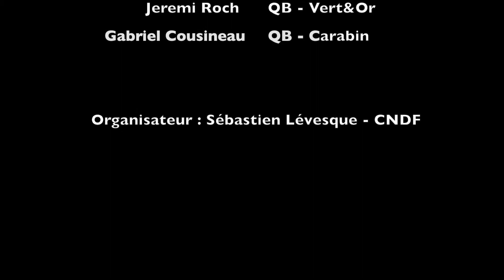QB Camp CNDF 2014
Cette vidéo traite de QB Camp CNDF 2014